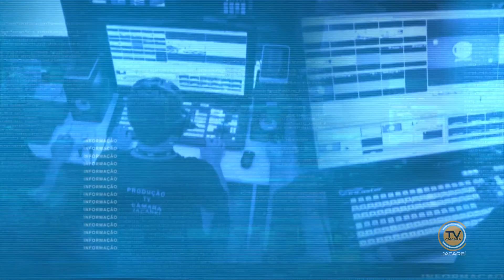Seminário de Marketing Digital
No dia 17 de setembro a UNIP receberá o Seminário de Marketing Digital promovido pela ABRADI-SP. O organizador Fabiano Porto dá detalhes do evento.